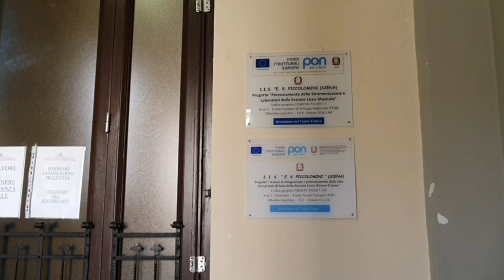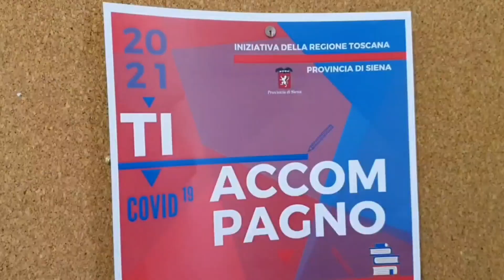Gli studenti delle superiori ritornano in classe dopo la chiusura natalizia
Le interviste all'uscita del Liceo Silvio Piccolomini e dell'IPSSC Giovanni Caselli di Siena

☆ Su Gazzetta di Siena troverete notizie e approfondimenti in tempo reale su Siena e provincia di Siena